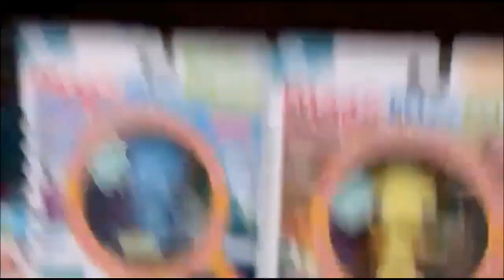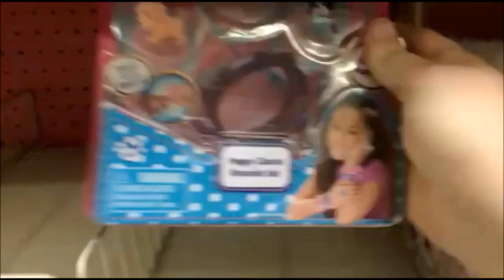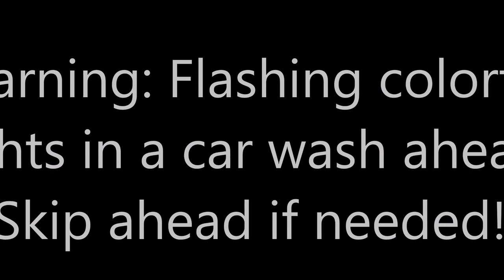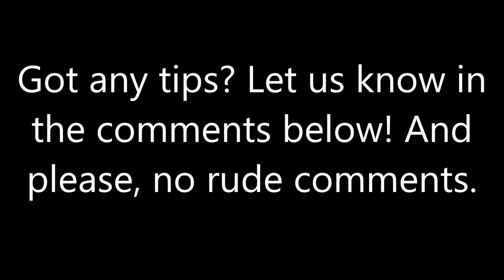The Internet Loves This/First Scent Training Session (4-17-17)